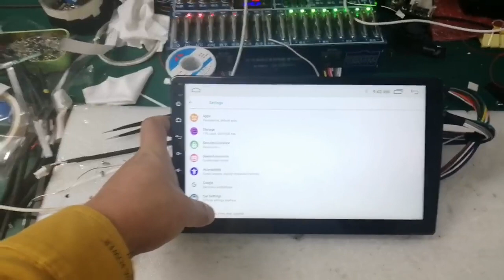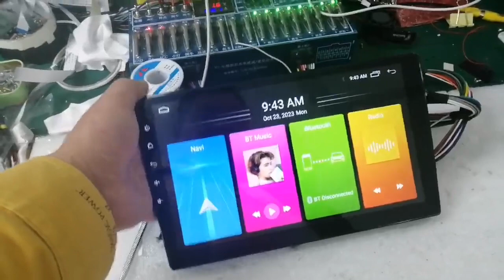Happy New Year, our factory has officially started work on February 20, 2024,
thanks to all customers for their previous support, welcome new and old customers to inquire and place orders!!